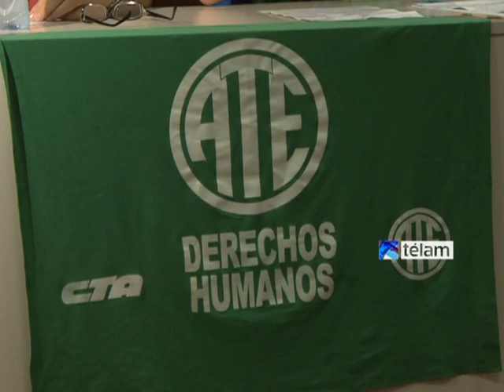Fuerte respaldo a dirigente de ate procesado tras represión en el Borda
Referentes gremiales, legisladores, asociaciones de profesionales y militantes sociales respaldaron hoy a Daniel Catalano, dirigente de la Asociación de Trabajadores del Estado (ATE) capital, el único de los seis procesados al que además de resistencia a la autoridad y lesiones le imputan "robo en grado de tentativa", tras la represión en el

Borda por parte de la policía Metropolitana en abril pasado.

"En esta causa se expresa con claridad cómo el poder judicial corporativo es funcional al poder dominante y mediático. Es tan obvio y tan aberrante que se va a caer, pero tenemos que seguir denunciando y luchando", sostuvo Humberto Rodríguez, Secretario General Adjunto de ATE Capital.

El dirigente, que cerró de esta manera un encuentro en el que desde amplios sectores respaldaron a Catalano, advirtió que "hay que frenar la judicialización de la protesta social" y explicó que "si bien hay que exigir el desprocesamiento de todos, la gravedad del delito de intento de robo es que no es excarcelable".

"Este procesamiento es muy complicado para los trabajadores porque entonces si estamos en una protesta y vienen a reprimir lo único que podemos hacer es dejar que nos muelan a palos o nos maten, ya que de lo contrario nos procesan, entonces el mensaje es muy complejo", comentó a Télam Catalano, tras la conferencia.

El 26 de abril de este año una cuadrilla ingresó al Hospital Borda para tirar abajo el edificio donde funcionaba el Taller Protegido 19, un programa que se encuentra en diferentes espacios y que en el hospital daba cursos de carpintería y herrería.

Sobre este terreno, el Gobierno de la Ciudad de Buenos Aires planea construir un Centro Cívico y, por este motivo, estos cursos venían amenazados desde agosto de 2012. No obstante, los trabajadores habían logrado una medida cautelar que impedía que se destruyera el edificio.

Para escoltar a quienes demolían el Taller 19 se hicieron presentes en el lugar efectivos de la Policía Metropolitana que no tardaron en comenzar a reprimir a trabajadores, pacientes, familiares, periodistas y legisladores.

El saldo fueron cuatro horas de una violenta represión que causó más de 40 heridos y ocho detenidos, de los cuales cinco fueron llamados a indagatoria y procesados por "atentado a la autoridad", "resistencia a la autoridad" y "lesiones leves".

En esta causa, llevada adelante por el juez Jorge Adolfo López, a cargo del Juzgado Nacional de 1º Instancia en lo Criminal de Instrucción Nº30, se agregó además la indagatoria y procesamiento de Catalano, quien no había sido detenido ese día, a quien se lo acusa también de "robo en grado de tentativa" por sacarle la macana (palo) a la policía que lo estaba agrediendo.

Este mismo juez determinó además el sobreseimiento de todos los funcionarios macristas, incluido el Jefe de Gobierno de la Ciudad de Buenos Aires, Mauricio Macri, y el ministro de Desarrollo Urbano, Daniel Chain, que es quien dio la orden de la demolición.

En cuanto a la Policía Metropolitana sólo quedó imputado el comisionado Martín Roth, retirado de la Federal, por los delitos de abuso de autoridad y lesiones leves y graves.

En la conferencia también estuvieron presentes los legisladores Pablo Ferreyra, Gabriela Alegre, el diputado Horacio Pietragalla, el dirigente Luis D`Elía y referentes de la Asociación de Profesionales del Borda y de la comisión interna del Borda, de HIJOS Capital, la Tupac Amaru, el Movimiento Evita, la Pocho Lepratti entre otras organizaciones.